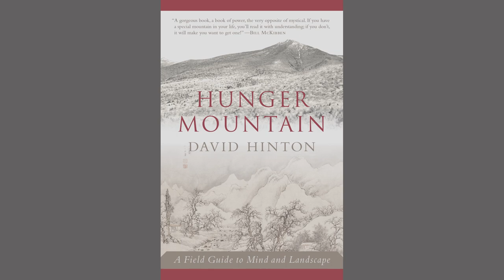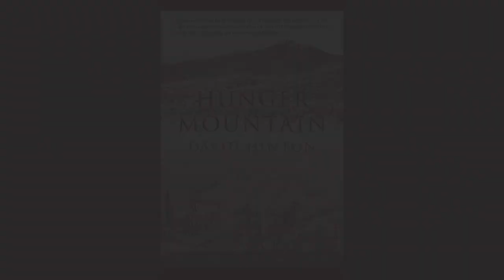Visiting Hunger Mountain with David Hinton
Come along with David Hinton on a series of walks through the wild beauty of Hunger Mountain, near his home in Vermont—excursions informed by the worldview he's imbibed from his many years translating the classics of Chinese poetry and philosophy.

"A gorgeous book, a book of power, the very opposite of mystical. If you have a special mountain in your life, you'll read it with understanding; if you don't, it will make you want to get one!"—Bill McKibben, author of The End of Nature and Earth: Making a Life on a Tough New Planet